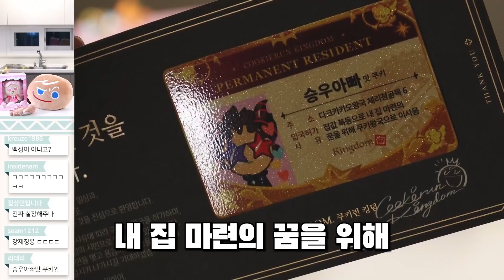결국 그것이 와버렸습니다...